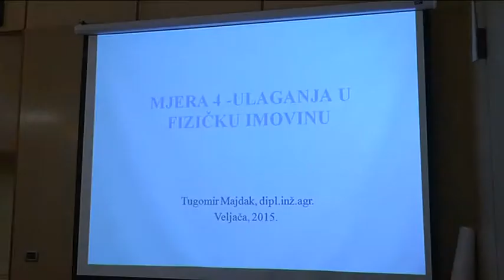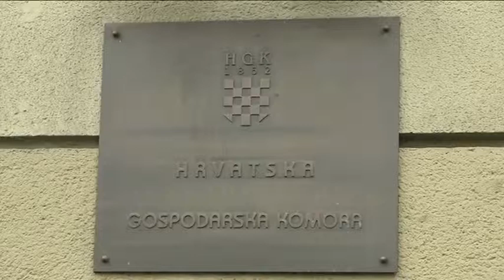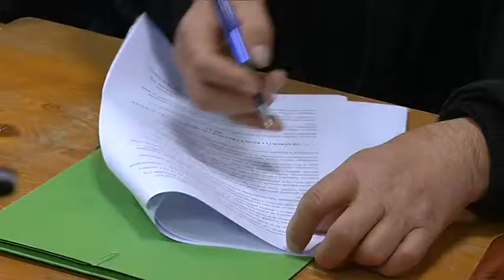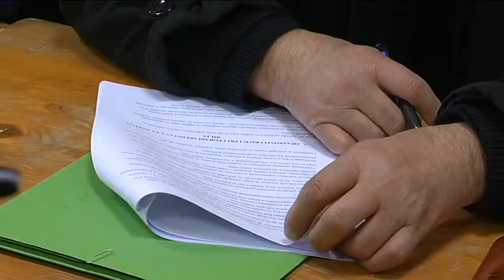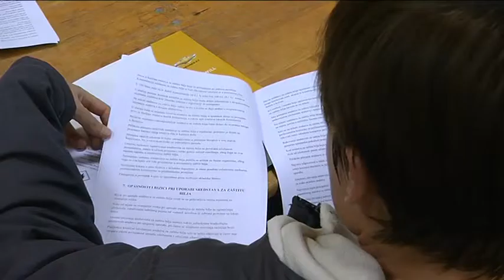Zlatna dolina 22.02.2015.